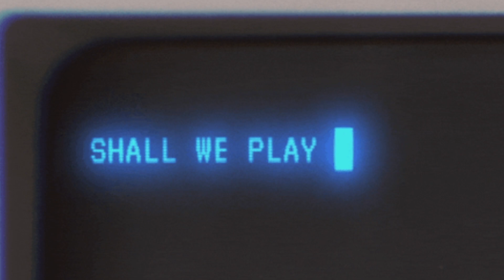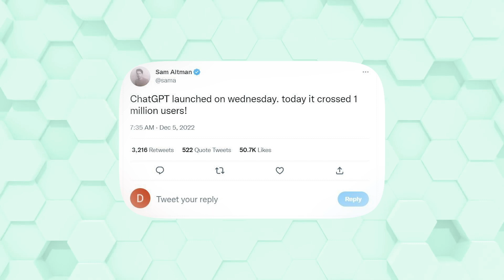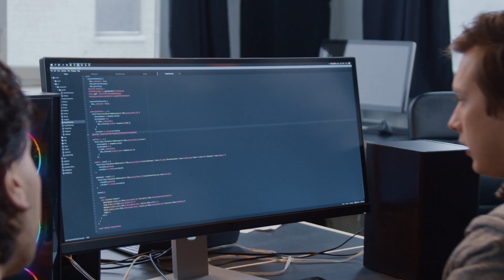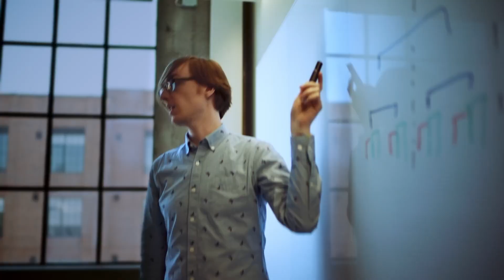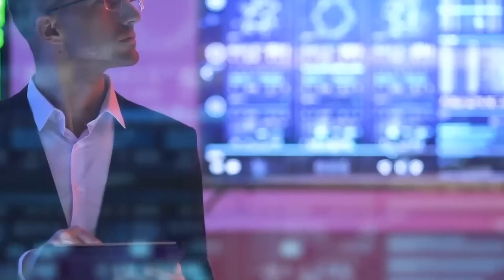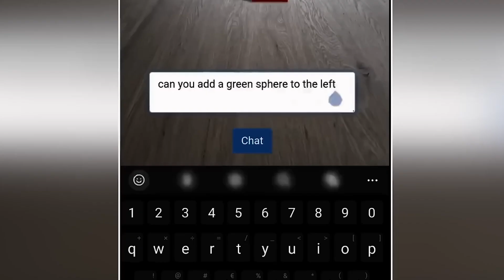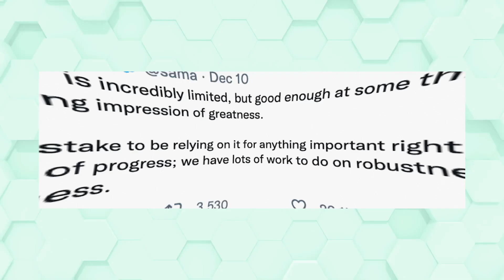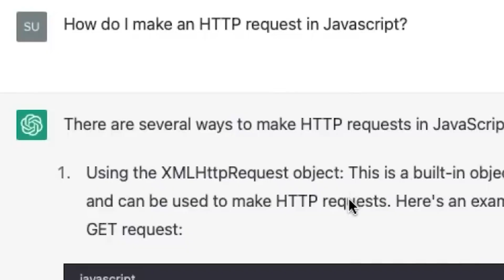The MYSTERIOUS Creators Of ChatGPT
In this video, we will discuss the story behind ChatGPT, the AI platform developed by OpenAI, which has been trending on social media lately. We will explore the origins of OpenAI and the journey of its CEO, Sam Altman. Sam was born in the center of California's Silicon Valley and grew up with a passion for technology. He excelled in computer science, became a successful entrepreneur, and eventually founded OpenAI with Elon Musk. They aimed to develop AI in a safe, ethical manner that would benefit humanity. ChatGPT's success has been due to its advanced AI technology and human-like responses.